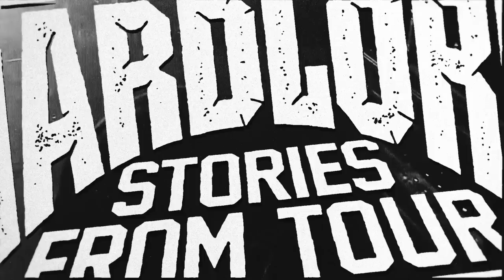HardLore: The Best Breakdowns of All Time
Colin and Bo discuss their picks for the best breakdowns in the history of hardcore, metal and punk music.
Ranging from the early 80s to the 2010s, their respective lists contain a wide variety of different "moshable moments" that define the tastes of HardLore as a collective entity.

Featuring bands such as Sepultura, Madball, Cro-Mags, Integrity, 100 Demons, and much more!

Fan-made playlist of every song submitted by YOU on Twitter and Instagram

Join WHATNOT with our special little link to get $15 off your first purchase. Get ready for the first ever Hardlore live auction TOMORROW, March 24th at 8:30 PM EST